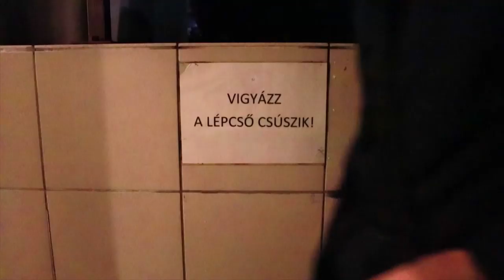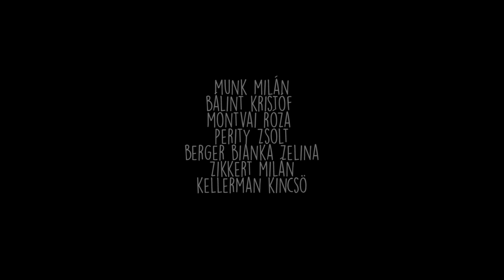Sztori a balszerencséről